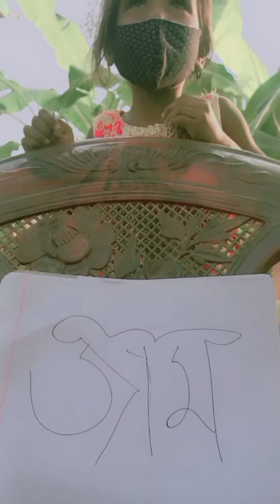Gaming video for kochi kacha pulapain